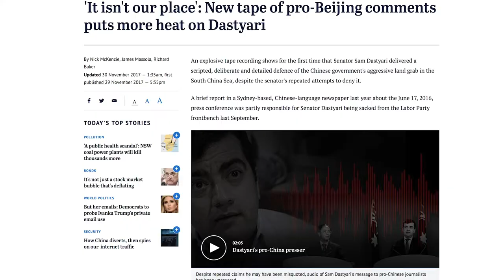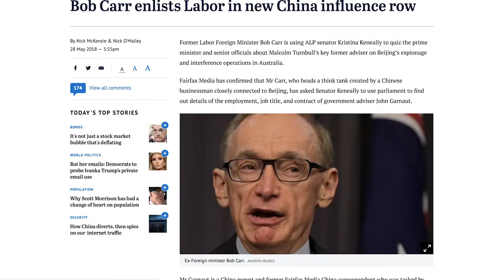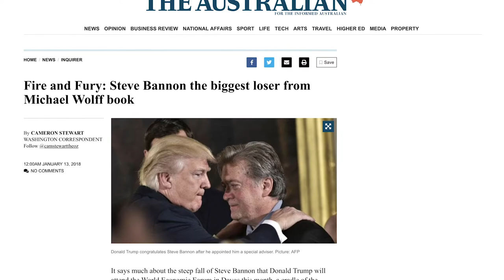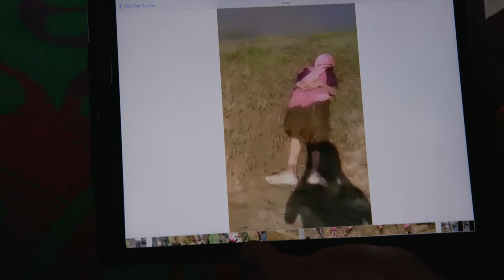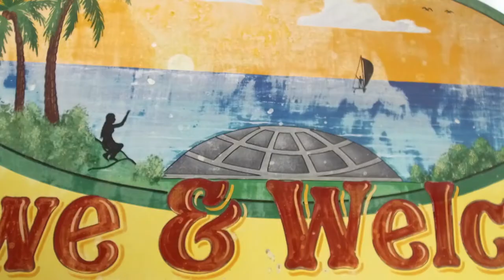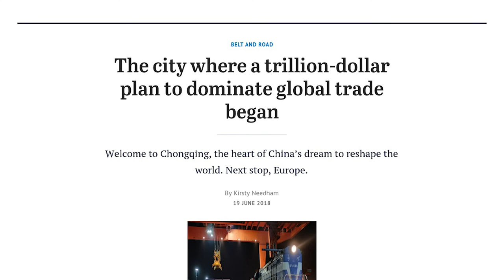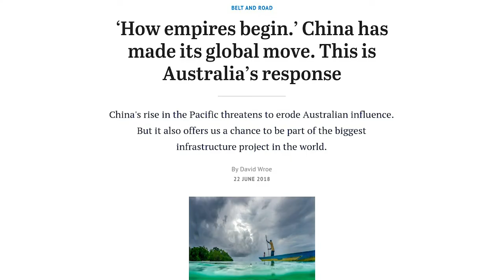Lowy Institute Media Awards 2018 - Judges and Nominees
The Lowy Institute 2018 Media Awards were held on Saturday 24 November at NSW Parliament House. The judges included Lowy Institute Board Member, Mark Ryan, Media Consultant and Former Journalist Amanda Buckley and Former AFP Commissioner Mick Keelty. They discuss the importance of the award and introduce the nominees, including Evan Williams, who won the award for his SBS Dateline episode ‘Myanmar’s Killing Fields’, which documents  the mass exodus of Rohingya Muslims from Myanmar.

Other nominees included...

Michael Bachelard and Fairfax team including Kate Geraghty, Felicity Lewis, Nick Miller, Lindsay Murdoch, Kirsty Needham and
David Wroe – nominated for a series of articles in The Sydney Morning Herald and The Age on China’s Belt and Road Initiative.

Jo Chandler – nominated for her article ‘PNG’s Resource Curse’ in The Monthly.

Nick McKenzie – nominated for a series of articles in The Sydney Morning Herald and The Age on Chinese foreign influence in Australia, with contributions from Richard Baker, David Crowe, Angus Grigg, Fergus Hunter, James Massola, Nick O’Malley and Alexandra Smith.

Cameron Stewart – nominated for his coverage in The Australian of President Trump’s White House.

Mark Willacy – nominated for his ABC Foreign Correspondent episode ‘The Dome’.